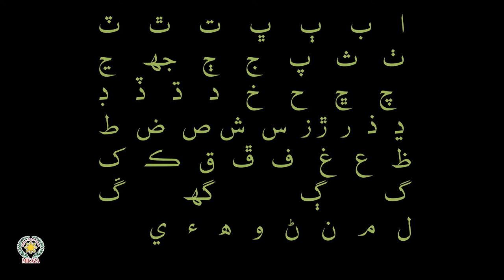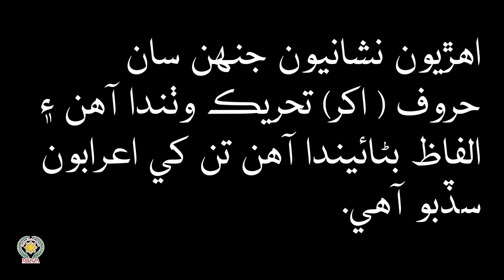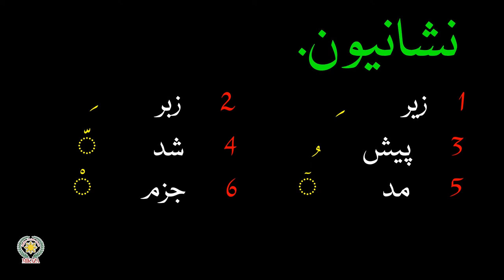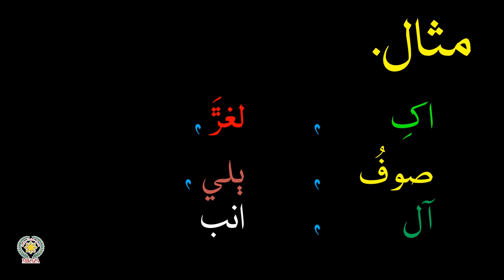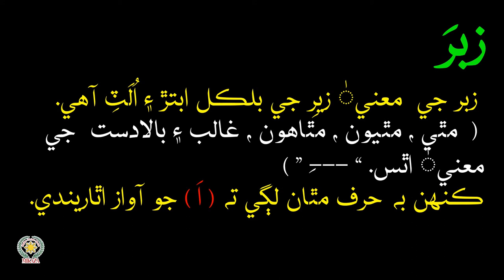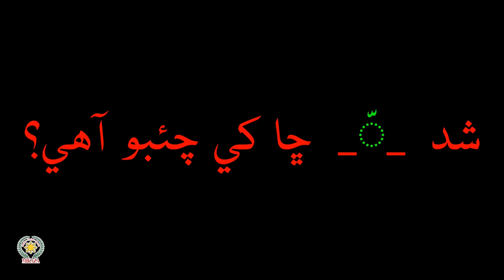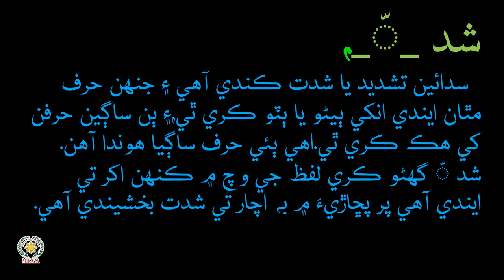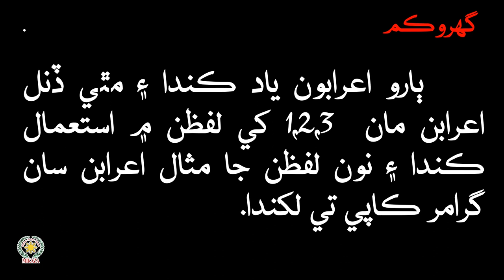Aayatiya and Airaab (آئيويٽيا ۽ اعراب) | Sindhi Grammar | MIKAZA Phil Pak School Khairpur Mir's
In this video, we will cover Sindhi alphabets and airaab.